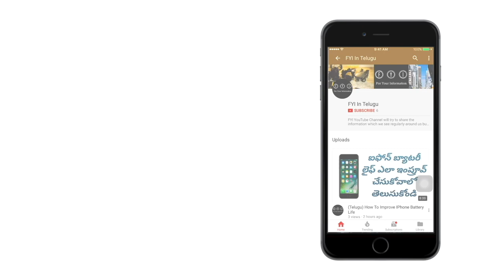(Telugu) Disk Formatting & Data Recovery Explained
Disk formatting and data recovery possibilites information explained in Telugu, here I told the exact process of how file will be deleted on disk, and possibilities of getting lost files on the disks.